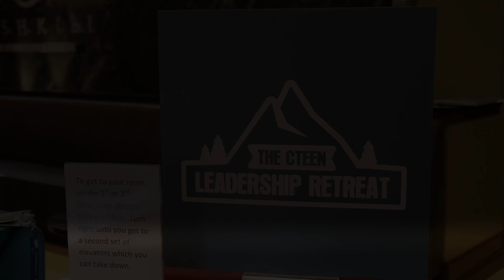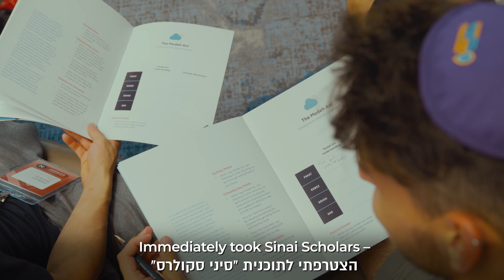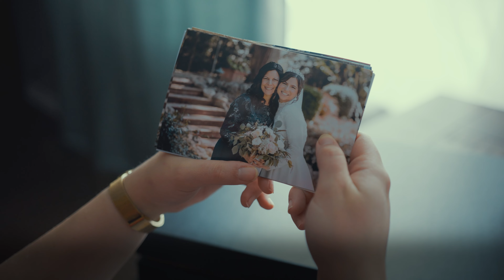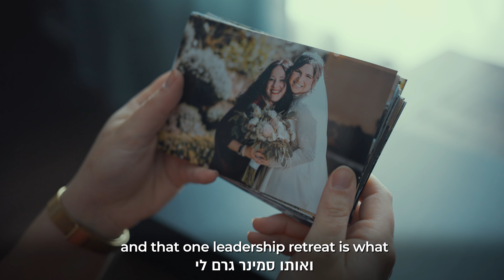Talia Lewis - My Jewish Journey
Talia was our student at Texas A&M University for five years graduating with a masters in Accounting. We are proud to now call her a colleague with Chabad on Campus as she serves together with her husband, Rabbi Lev Yaakov with Chabad at KU for the year.